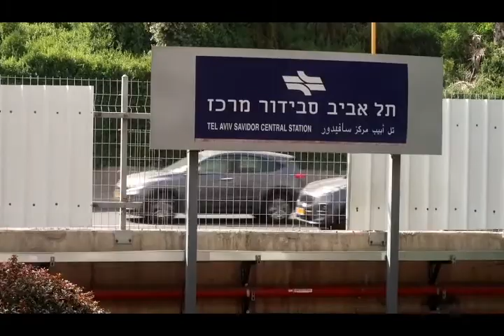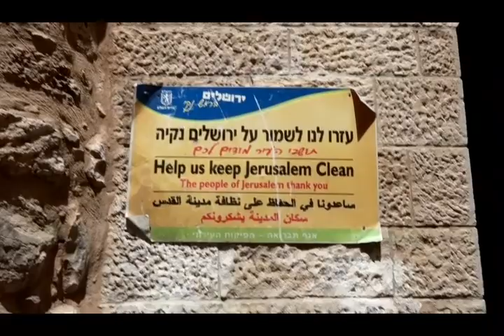Day 2 at Tel Aviv + Day 3 at Jerusalem